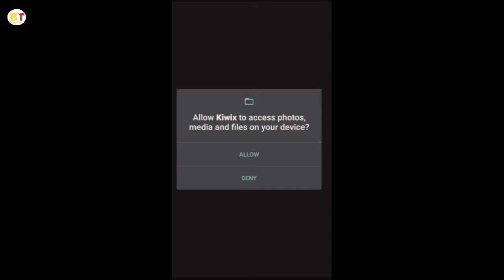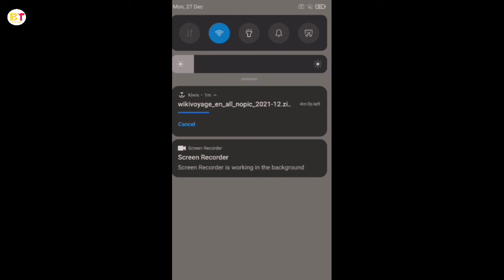Best Offline Alternative For Wikipedia - Kiwix Offline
Is video me maine aapko kiwix offline app ke baare me bataya hai. Is video ko dekhne ke baad aap best offline alternative for wikipedia ke baare me jaan paayenge. Agr aap wikipedia alternative android app khoj rhe hain to aap kiwix app try kr skte hain.

          ‎                                                So friends enjoy this video !